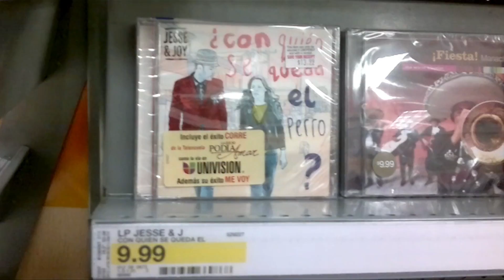TARGET, MISSION TEXAS Y JESSE Y JOY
AHORA SI ENCONTRE A LA VENTA ESTE DISCO DE 12 SENCILLOS... NOMAS!!!